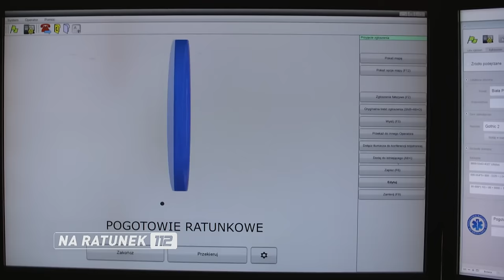NA RATUNEK 112 - TELEGA POWRACA😎😎😎